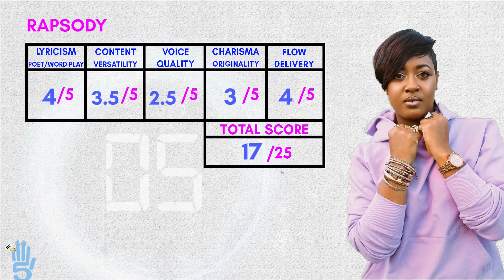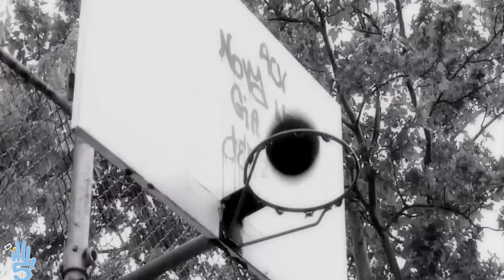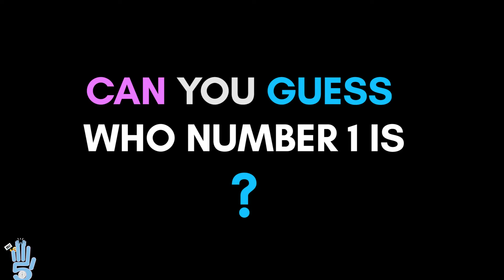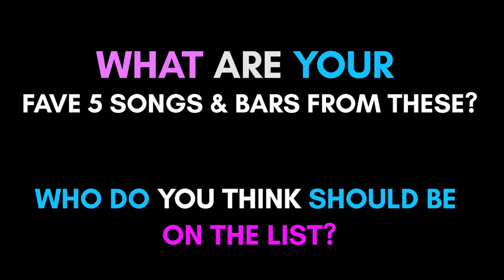Best Lyrical female rappers OF ALL TIME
Best Lyrical female rappers OF ALL TIME as I see it.

See what I'm up to on Instagram/DeFacelessPRO & & sign up to sign up for free & new beats.

You can make suggestions & gain special access to content by supporting